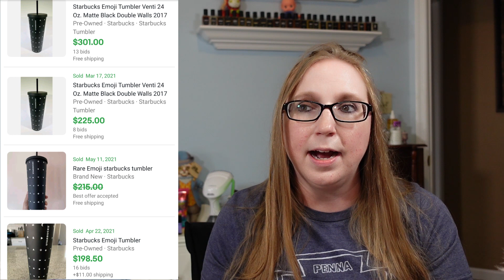THE BOLO 411 - STARBUCKS DRINKWARE